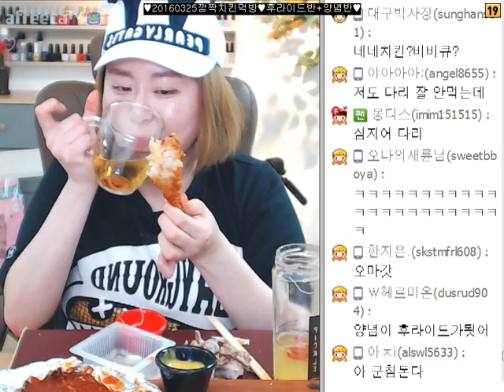[애봉이먹방] 야식 치킨/후라이드반&양념반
아프리카티비 BJ애봉이 평일저녁9시전후생방합니다.